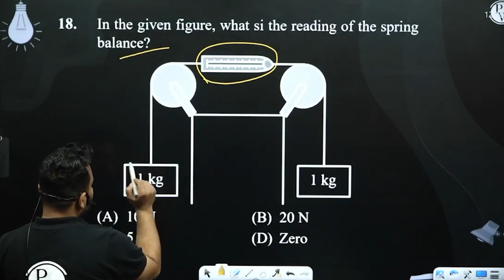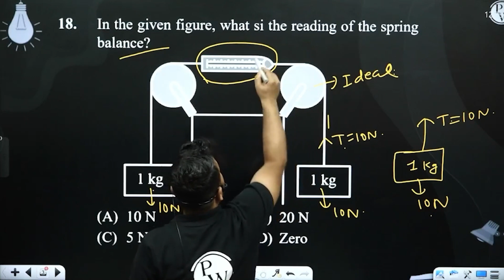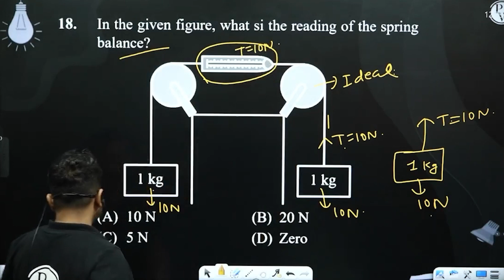In the given figure, what si the reading of the spring balance?&nbsp; ....